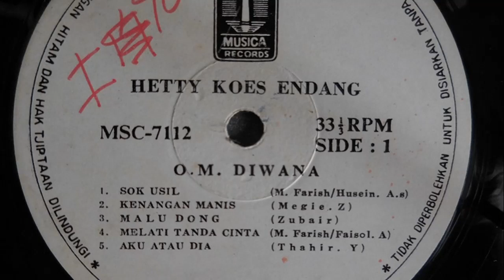Hetty Koes Endang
6．Ogah Tapi Mau
 7.Mecapai Cita
 8.Disco Dang Dut
 9.Kesucian
10.Mabuk Kepayang